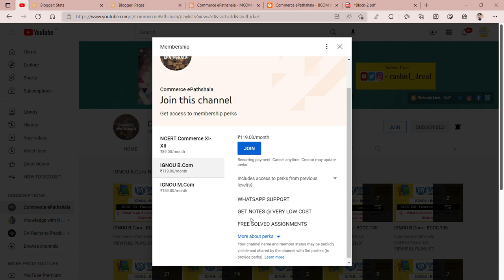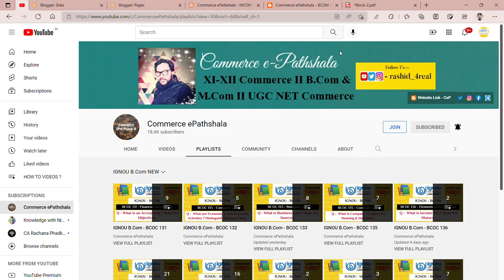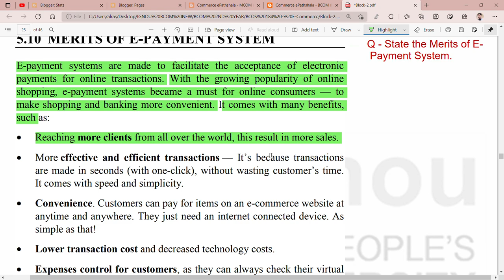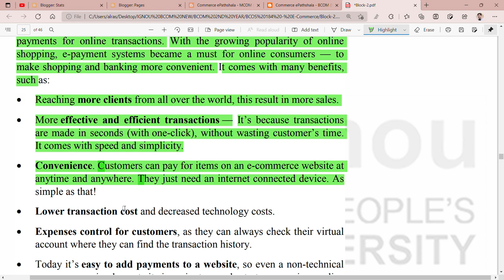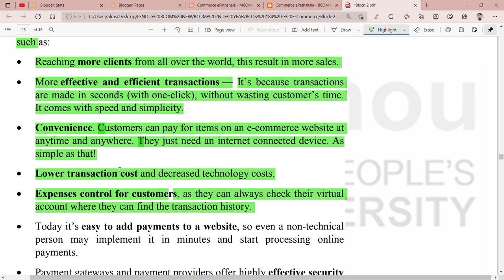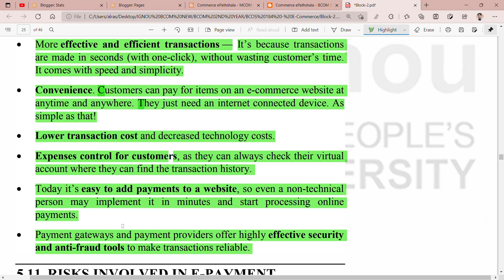IGNOU : BCOM : BCOS : Q - STATE THE MERITS OF E-PAYMENT SYSTEM.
Commerce ePathshala